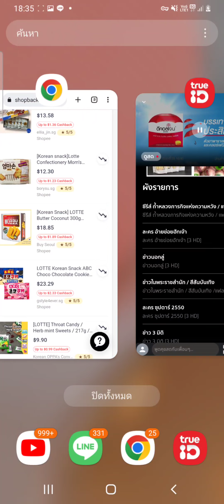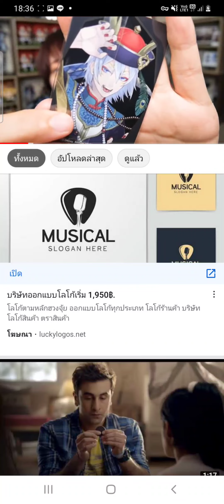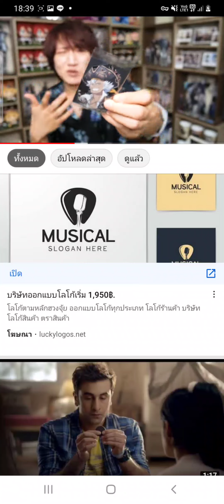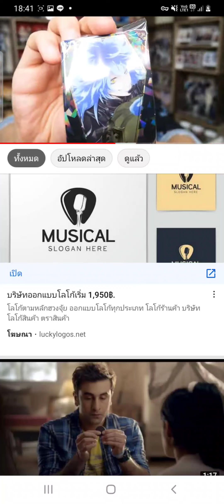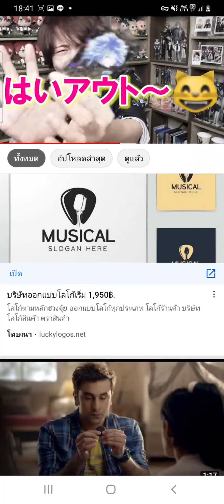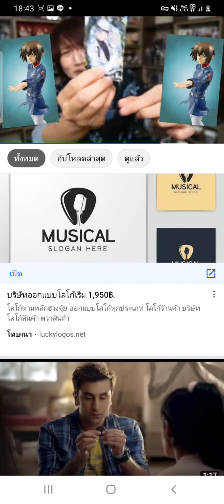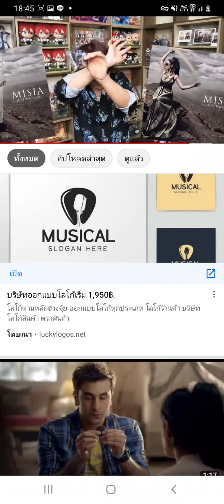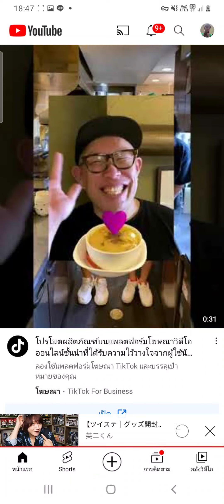22 กันยายน ค.ศ. 2022